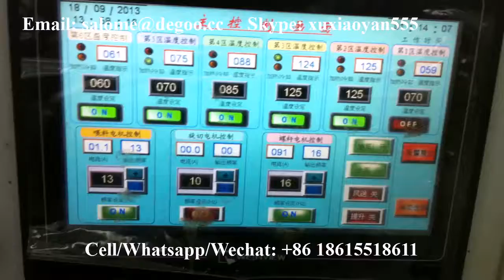Twin screw extruder for making corn bugles, extruded bugle extrusion machinery